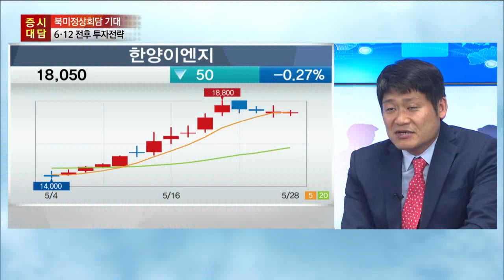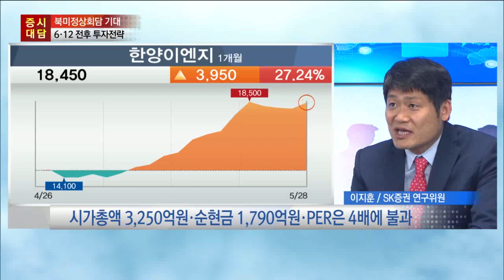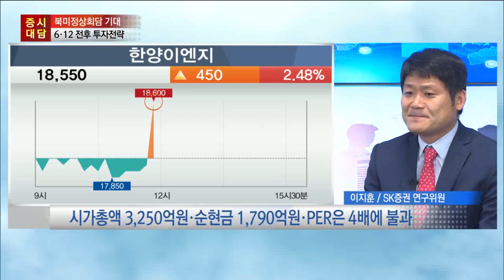[한국경제TV-증시라인]북미정상회담 기대, 6.12 전후 투자전략(2)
앵커 : 김동환 경제 칼럼니스트
출연 : 이상재 유진투자증권 이사
           김상순 북방경제협력위원회 전문위원
           이지훈 SK증권 연구위원